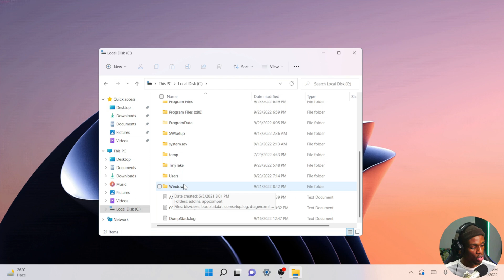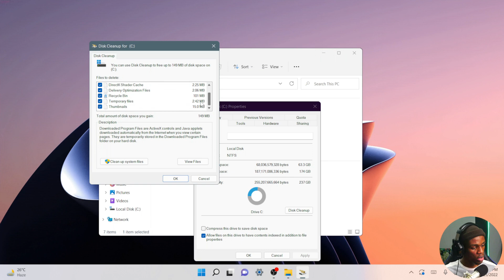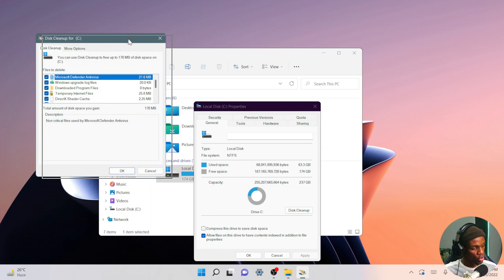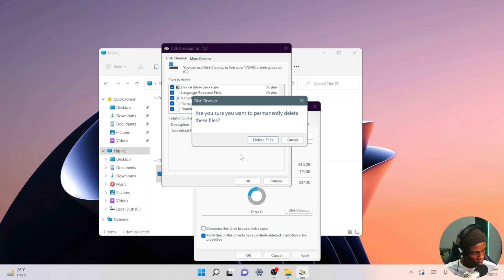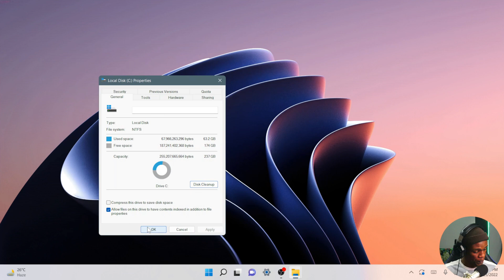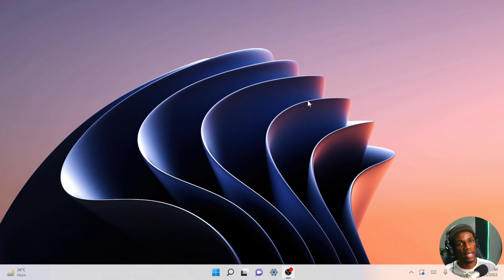How to delete the windows.old folder from windows 10 windows.old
In this video, I'm going to show you how to delete the windows.old folder from windows 10. This folder is sometimes created when you upgrade your windows 10 version, and it can contain old files from your previous windows installations.

 deleting the windows.old folder from windows 10 can free up disk space and make your windows 10 installation faster and more stable. By following this simple tutorial, you'll be able to delete the windows.old folder from your computer in just a few minutes!

How To Delete Windows.old Folder From Windows 10&11 safely In 2022. If you have recently upgraded to a new version of Windows, then this installation process makes a copy of the previous windows installation in the "Windows.old" folder.

If your computer is working correctly after the upgrade, you can safely remove the Windows.old folder to reclaim huge of space of your hard disk. But you can just delete it in traditional way.

Watch this tutorial to know the correct way to delete windows old folder from windows 10 operating system. Thank you ….